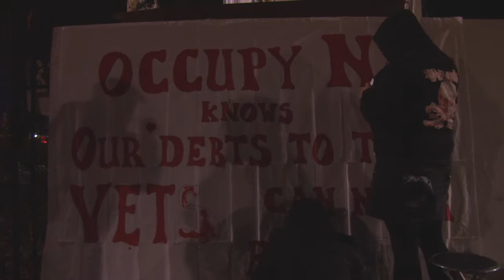Occupy Nova Scotia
This video was shot over a period of time beginning October 15, when Occupy Nova Scotia held a rally in Halifax, and ends November 12, a day after the City of Halifax moved on an eviction order. This is a little of the story as told by the people who experienced it.